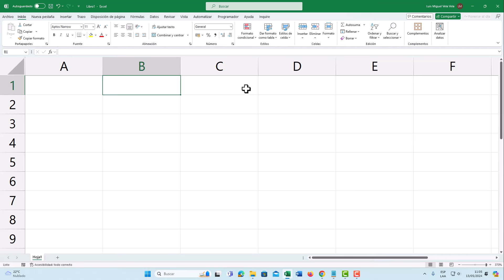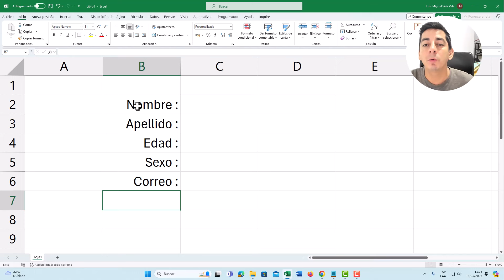Poner dos puntos y alinear a la derecha Automáticamente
Aprende a alinear el texto de manera automática a la derecha y también a poner dos puntos en todos nuestros textos automáticamente. Fácil y Rápido.

00:00 Poner dos puntos y alinear a la derecha.
00:26 Personalizar Celda.
00:40 Agregar * @":"
00:52 Ejemplo.